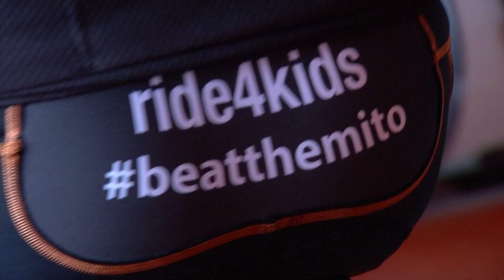Politieagenten fietsen voor goede doel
NI20190323 spinningmarathon